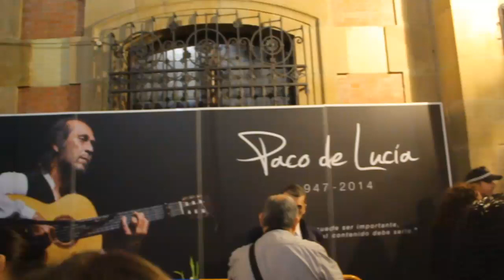2014 03 01 llegada del feretro de paco de lucia a algeciras